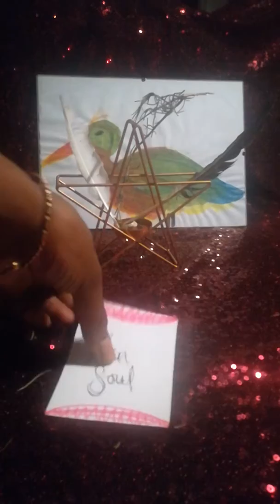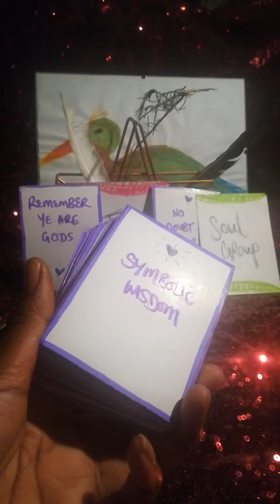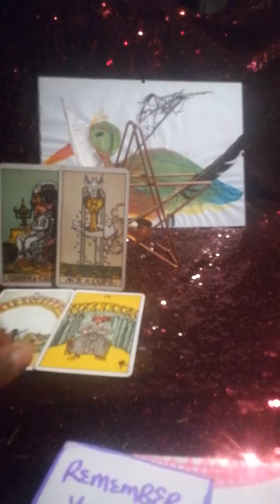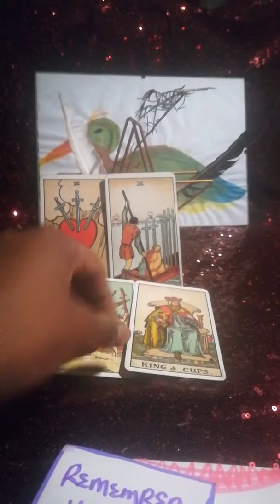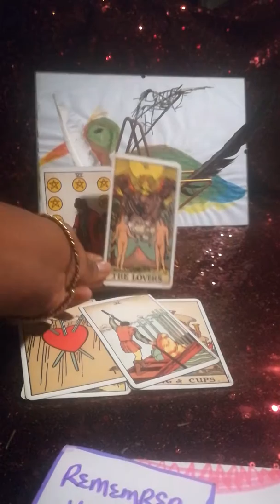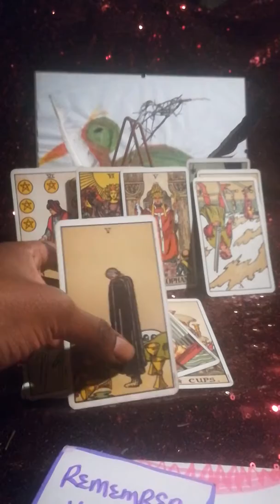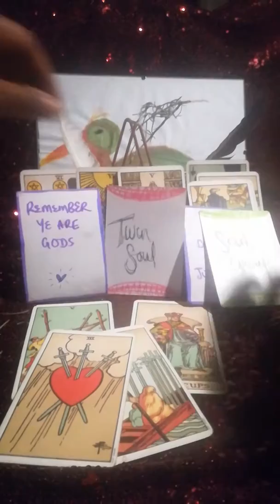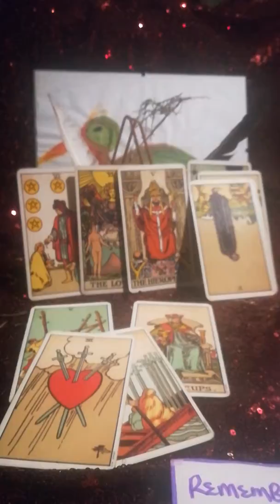ALL SIGNS, What's Up with Thy Dvn Luv?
This Weekly Segment is for Dvn Luvers in their TwinSoul aka LifePartner Stage or TwinFlame Journey.

For a personal DvnLuv reading, looking at what your Dvn Luv is Feeling, Thinking, & Moving like
You will recieve a video recording
@ 11GBP +1 question
22GBP +2 questions
33GBP +3 questions
44GBP +4 question
Additional Qs 4gbp

MotherBoard - Upright Root & Aspire Higher,
A Social Enterprise Inspiring Creative Projects & Services to Re-ignite your Innate PowRa

Shop
Rustic Gems by Upright Root & Aspire Higher, Adornmants & Apparel Unique to you - :

 🌟Bliss💥Filled🌄Ra'Isis🌙Everyday💜